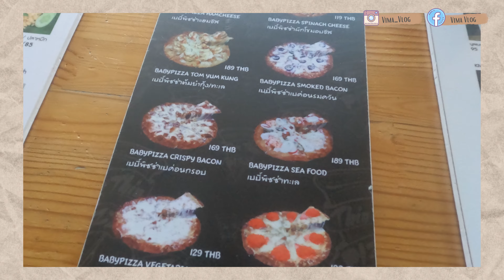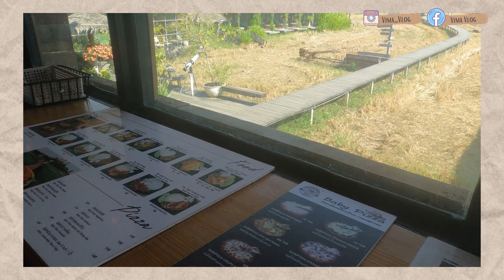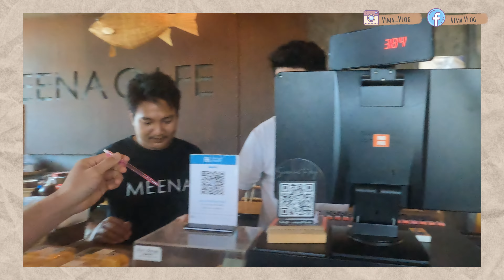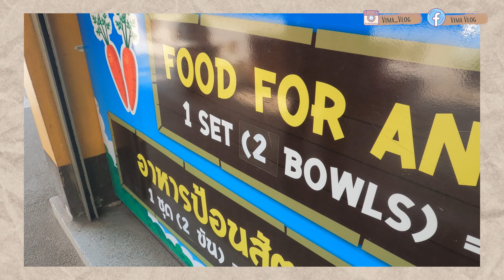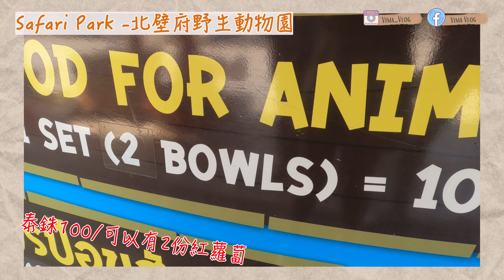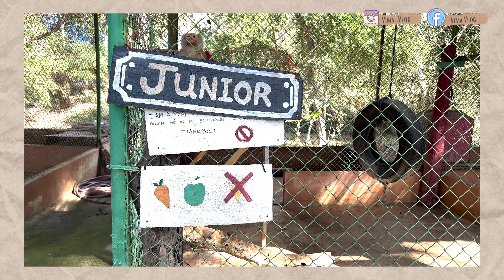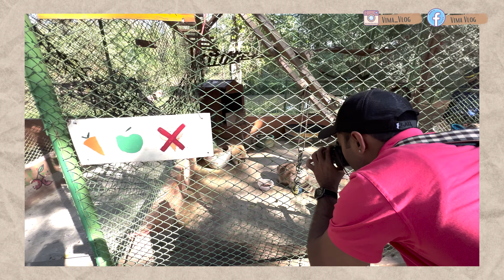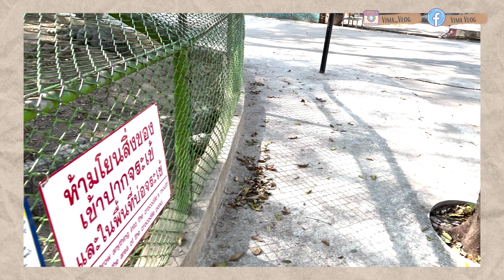【曼谷 Day2 】曼谷必去的郊區景點-北壁府 一天遊|| ⚠️與野生動物接觸‼️零距離🐆🦓🦒🐅||無敵靚景Cafe!!🍕☕️//遊覽二戰遺跡|| 🚃bangkok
Day 2行程：
1.Klook預訂Day trip =Hk$1290
**北壁府動物園套餐；
    包司機酒店來回接送+北壁府野生動物園門票
    -餵動物需另外收費（額外支付：泰銖100/2份）
    -長頸鹿合照需外收費 （額外支付：泰銖1100/1位人頭）
    -遊覽桂河大橋（消費自費）
    -Meena Cafe(食物自費）

‼️其他影片，請多多支持😚👇🏻

1️⃣ 【曼谷 Day1】開關後～事隔多年的曼谷之旅||超抵打卡🤩酒店🌸🌺||$10000機票去泰國‼️火車夜市美食雲集😋

2️⃣ 【曼谷 Day2 】郊區必去景點-北壁府 一天遊|| ⚠️與野生動物接觸‼️零距離🐆🦓🦒🐅||無敵靚景Cafe!!🍕☕️//遊覽二戰遺跡|| 🚃bangkok

↓ Know more about Me 想知我多啲